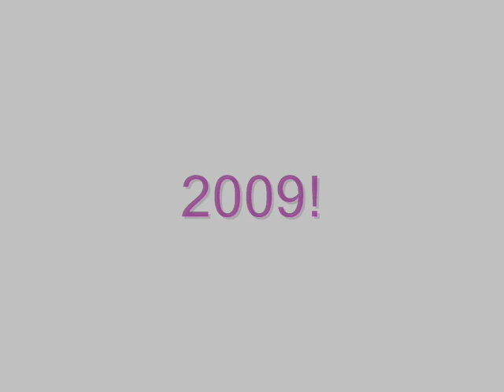Show Jumping Remix- 2009 Flashback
I do not claim the audio used in this video. The video will not be leaked outside of YouTube.

Song Information

Title: Just Say So
Artist: Brian Mcfadden feat. Kevin Rudolf
Album: Wall ff Soundz
Year: 2010
Genre: Electropop, dance-pop

Wall of Soundz was released in Australia April 9, 2010.